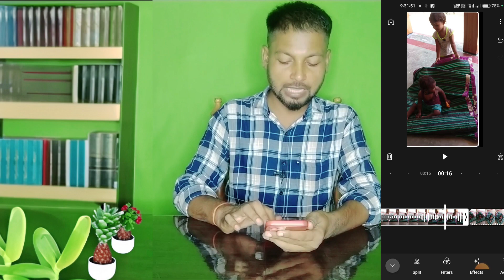YouTube New Application Lunch | YouTube Create Application Full Details Dairect Video Upload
Hi

Search
CallMe4    :-  Techrajak07@cm4

friend Aaj ke video mein batane ja Raha hu ki YouTube New application launch YouTube Create full information ke sath video banaya hu friend agar video achha lage to channel ko subscribe jarur Karen Bell icon ko daba kar all kar le koi bhi video dalo uska notification aapke pass pahuch sake thank you so much for watching video

Yours Queries :-

YouTube New Application Lunch
YouTube Create Application Full Details Dairect Video Upload
YouTube new update
YouTube new application launch
YouTube new application
YouTube new app
YouTube new application name
YouTube creator app
YouTube creator
YouTube creator app kaise use Karen
how to use YouTube creator app
how to use YouTube creator

Tech Rajak